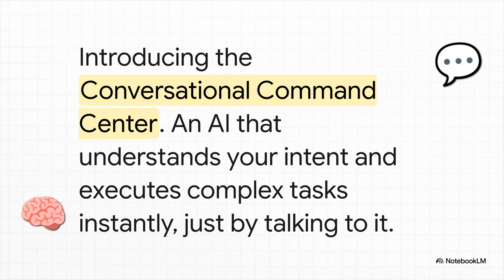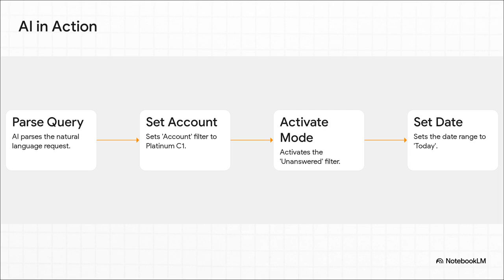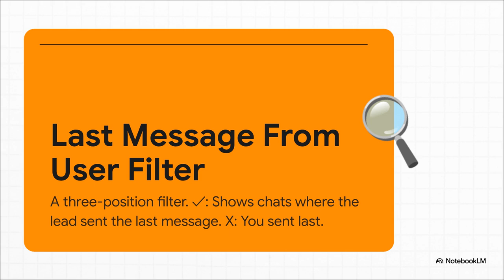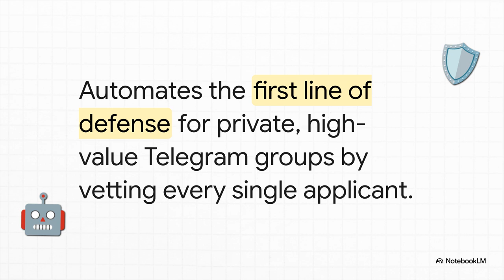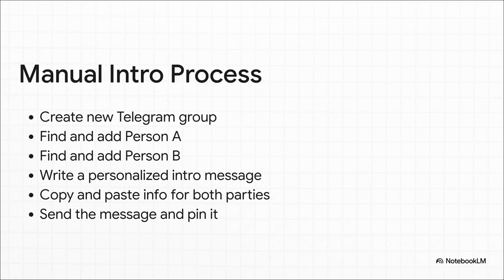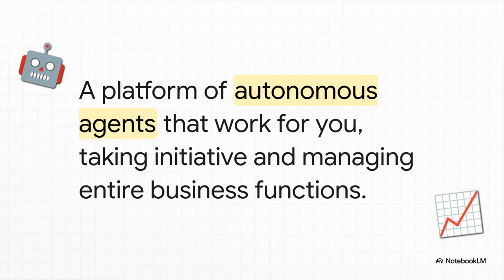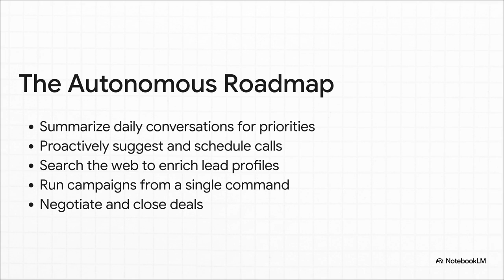The AI Command Center That Turns Telegram Chaos Into Profit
AAA CRM — AI Agent Orchestration C(H+A)RM for Web3 Builders

We help teams launch and scale AI-native Web3 projects.
Trading bots, tokenomics automation, fundraising, analytics — all powered by autonomous AI agents.

In crypto, venture, and high-stakes business, Telegram is the heartbeat — but managing it is chaos. This video shows how a new AI-powered Command Center transforms messy chats into a streamlined CRM, automating lead vetting, intros, and workflows with autonomous agents.
Watch how one sentence replaces six clicks — and why this could become the future operating layer of digital business.

Timestamps:
00:00 – Why Telegram is chaos for pro teams
00:48 – The idea: talk to your CRM like to a person
01:41 – How one command replaces six manual steps
01:57 – From co-pilot to product expert inside the app
02:57 – AI gatekeeper automates lead vetting in Telegram
04:07 – Making introductions 10× faster with AI
04:56 – From automation to autonomous agents
05:38 – The roadmap: AI that runs your business